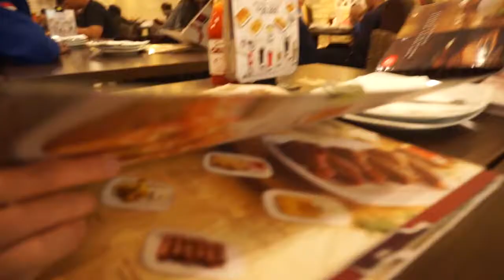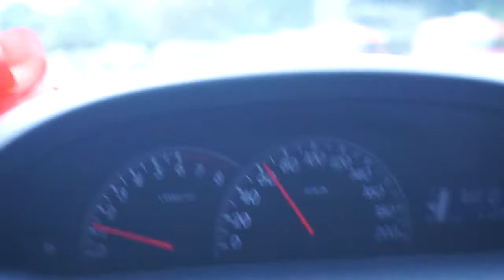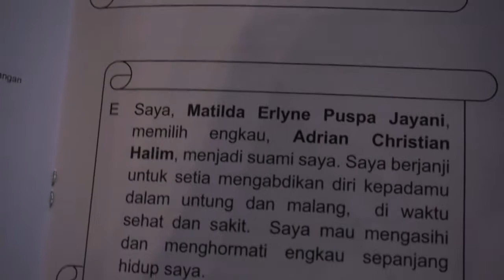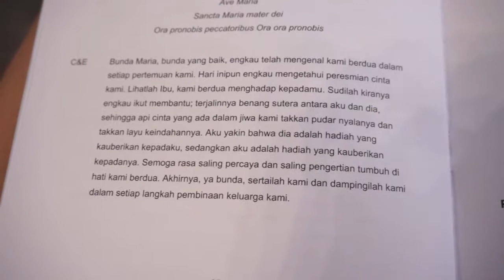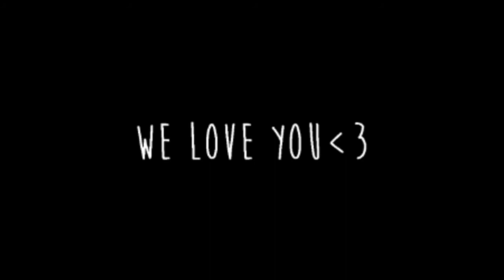TODAY IS THE DAY| INDOVLOG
For those of you who is new to this channel, my name is Fibi and I am not a daily vlogger. I am just an Indonesian girl who loves to record my holiday to make a memorable video to share with my friends and family!

Today last week, it was Christian and Erlyne's Wedding DAY! The day that me and the bridesmaids ( I am sure the Boy and Erlyne's friends and family as well) have been waiting for.

The day christianerlynekawinyes was finally here!

As bridesmaids, normally I don't have much time to do vlogging or behind the scene, but NOT on this wedding. Everyone already marked me as the cici vlogger lol. It was definitely a memorable moment to capture and be a part of their special day.

The bridesmaids and I were so happy to see our dearest friend to get married. Finally Erlyne is HALAL! haha.

There are so many memories captured in this vlog so I hope that you guys enjoyed this vlog. I know it's my longest one eva but it's totally worth it.

Chris and Erlyne, thank you for choosing us to be a part of your special.. I could not be any happier for you guys. Congratulations, once again to you both! WE LOVE YOU!! Happy 1 week anniversarry!

Kindest Regards,
Fi.